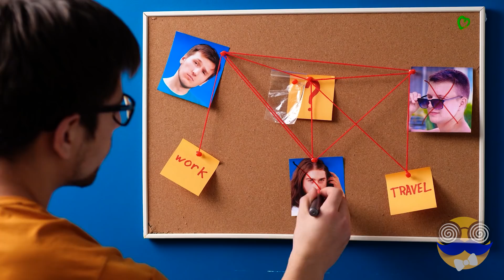SI LES GARÇONS SE COMPORTAIENT COMME LES FILLES. Trucs bizarres pour un garçon || TRORIGOLO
À quel point serait-ce bizarre si les garçons se comportaient comme les filles ?

Quelle est la situation que tu trouves la plus drôle ?
0:07 Le gars qui prend des selfies
0:15 Les garçons pleurent aussi
0:23 Le gars qui parle au téléphone
0:33 Le gars pas sûr de lui avec une fille
0:58 Les garçons qui essaient des collants
1:08 Le gars qui n’a pas faim mais qui mange le repas de sa copine
1:25 Quand les deux regardent un film
1:36 Quand le garçon est jaloux
1:47 Quand les garçons sont aussi timides que les filles
1:56 Le gars jaloux qui mène l’enquête
2:24 Le gars au régime
2:37 Quand c’est la fille qui porte les sacs
2:50 Moment beauté chez les garçons
3:01 Quand ils se sentent aussi vexés que les filles
3:10 Sale période du mois
3:29 Yoga dangereux
3:37 BÊTISIER

Qu’aimerais-tu voir dans notre prochaine vidéo ? Dis-le-nous dans les commentaires !

Des vidéos amusantes sur les choses de la vie, la famille, les filles, les garçons et sur un peu tout. Des choses qu'on ressent tous, mais dont on ose à peine parler. Reste connecté - et passe un bon moment avec nous !